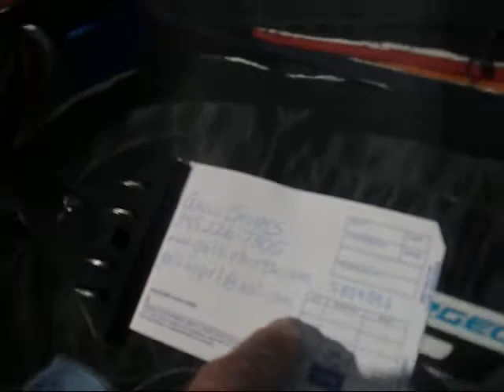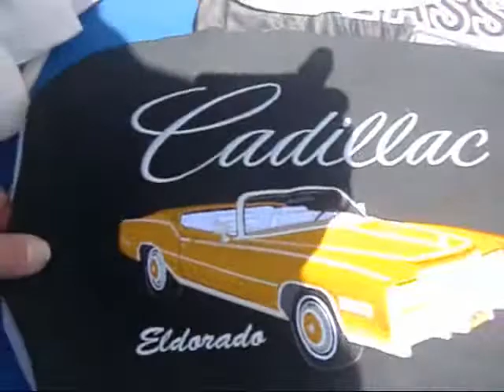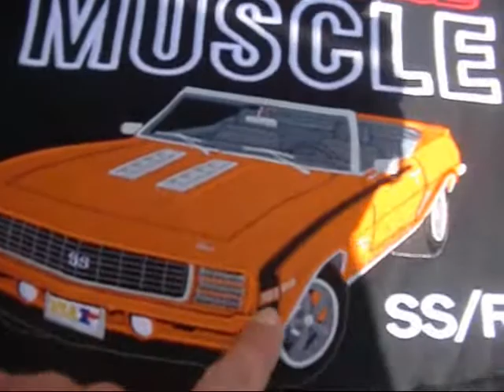Galli Embroidery Musclepalooza Muscle 5 27 13